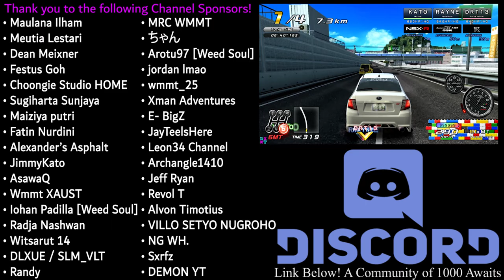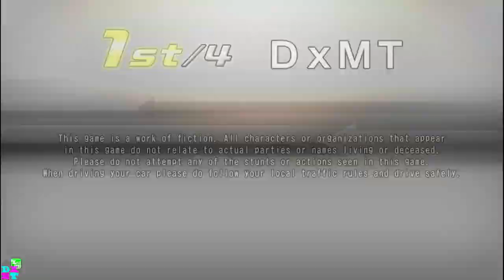湾岸ミッドナイト6RR Double Distance Event Mode (FFA) #05 | The GVB Boat Returns!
湾岸ミッドナイト6RR イベントモードでの2倍の距離 #05 | The GVB Boat Returns!

• Maulana Ilham
• Meutia Lestari
• Dean Meixner
• Festus Goh
• Choongie Studio HOME
• Sugiharta Sunjaya
• Maiziya putri
• Fatin Nurdini
• Alexander’s Asphalt
• JimmyKato
• AsawaQ
• Wmmt XAUST
• Iohan Padilla [Weed Soul]
• Radja Nashwan
• Witsarut 14
• DLXUE / SLM_VLT / Perth Australia WMMT
• Randy
• MRC WMMT
• ○○ちゃん
• Arotu97 [Weed Soul]
• jordan lmao
• wmmt_25
• Xman Adventures
• E- BigZ
• JayTeelsHere
• Leon34 Channel
• Archangle1410
• Jeff Ryan
• Revol T
• Alvon Timotius
• VILLO SETYO NUGROHO
• NG WH.
• Sxrfz
• DEMON YT